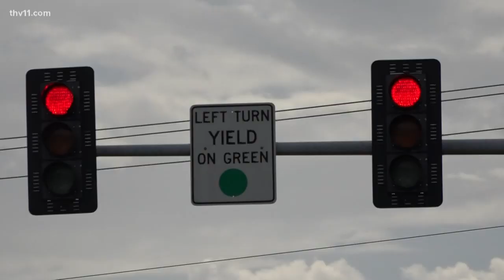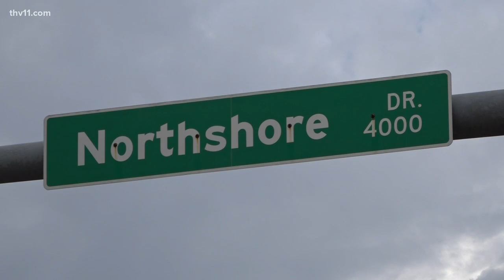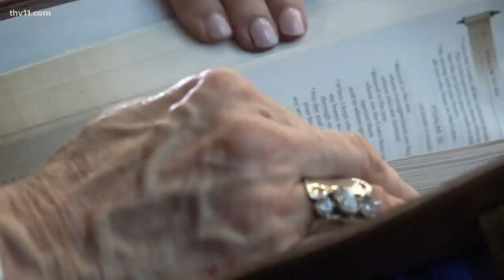Good samaritans save woman from car fire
What would you do if you saw a driver inside a burning car? Would you stop and help or assume someone else will intervene? Two men didn't think twice before acting.